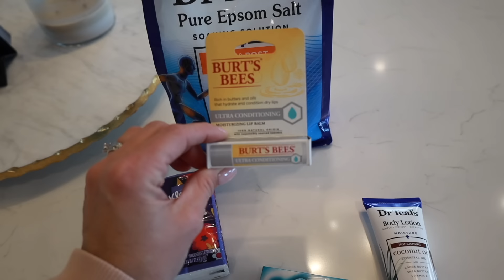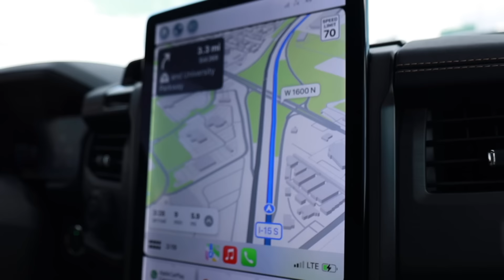MADI HAS BEEN KEEPING A SECRET FROM EVERYONE...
I can't believe it's happening this weekend! Madi has been keeping a secret and now we can finally tell you all about it because it's happening in two days!! We are so excited for you Madi and will be cheering for you the whole way!

Mailing Address:
84062